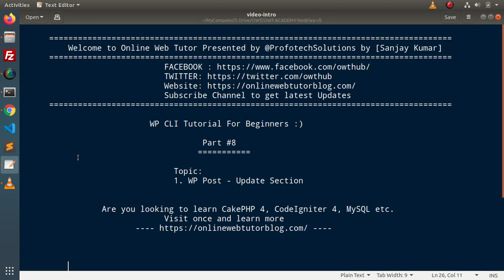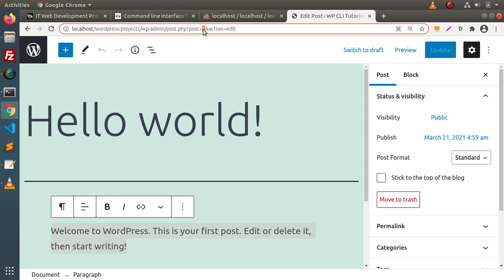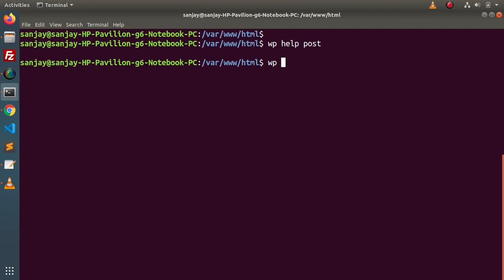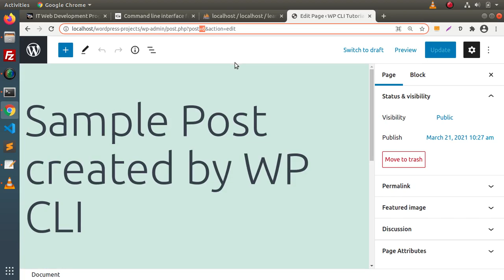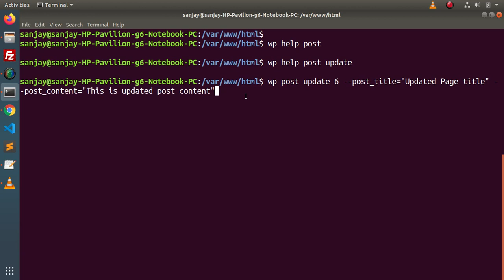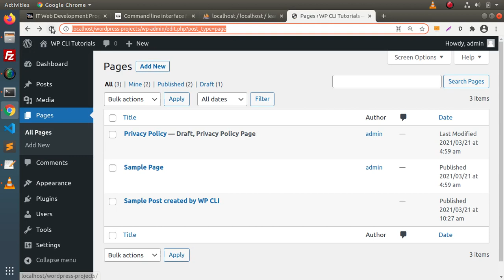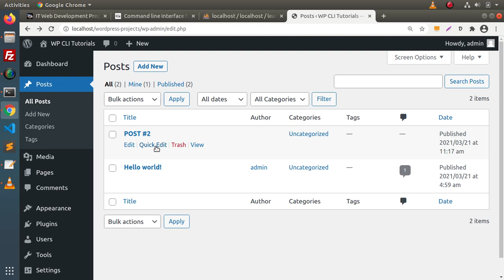WP CLI Tutorials For Beginners in Hindi #8 Working with Post Module - Update Command WP CLI